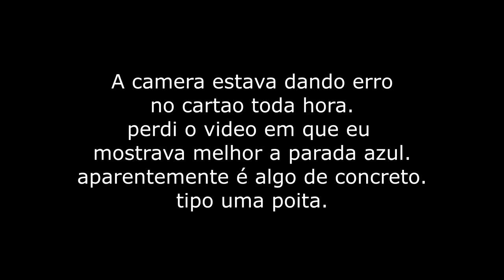Como mergulhar sem cilindro, experiência do Snorkel gigante.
EM BUSCA DA CAMERA PERDIDA E ACABEI ACHANDO ALGO MUITO SUSPEITO NO FUNDO DO LAGO, COM MEU PROJETO DE SNORKEL GIGANTE.